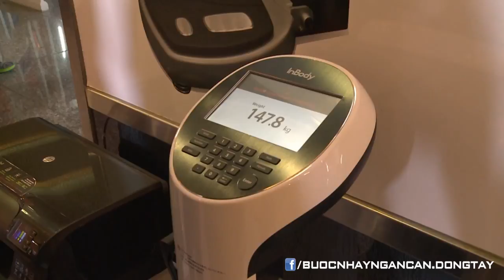BƯỚC NHẢY NGÀN CÂN | TẬP 1 - TEASER I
TOP 12 & PARTNER BƯỚC NHẢY NGÀN CÂN SS1:

1. Trần Thị Huyền Thanh (76,9kg) - Quang Đăng (Á quân SYTYCD ss1)
2. Ngô Thủy Tiên (129kg) - Sơn Lâm (Quán quân SYTYCD ss3)
3. Nguyễn Minh Trang (80kg) - Minh Hiền (Top 8 SYTYCD ss1)
4. Lê Ánh Nguyệt (97kg) - Trương Nam Thành/Đình Lộc (Á quân SYTYCD ss2)
5. Nguyễn Đặng Hạnh Tâm (102kg) - Anh Huy (Top 20 SYTYCD ss1)
6. Nguyễn Thị Minh Thảo (87kg) - Lâm Vinh Hải (Quán quân SYTYCD ss1)
7. Liêu Anh Kiệt (149kg) - Kim Phụng (Vũ công Vũ đoàn Hoàng Thông)
8. Phạm Anh Quang (80kg) - Thùy Vân (Top 16 SYTYCD ss2)
9. Nguyễn Ngọc Sơn (87,5kg) - Phạm Lịch (Á quân SYTYCD ss3)
10. Phạm Anh Khoa (105kg) - Ốc Thanh Vân
11. Nguyễn Thắng (96kg) - Ngọc Anh (Á quân SYTYCD ss2)
12. Huỳnh Chí Lễ (115kg) - Kim Anh (Top 10 SYTYCD ss3)

BƯỚC NHẢY NGÀN CÂN – DANCE YOUR FAT OFF do Đài Truyền Hình Việt Nam phối hợp cùng công ty Đông Tây Promotion thực hiện với sự đồng hành của nhãn hàng LIC – thuộc công ty cổ phần dược phẩm ECO. Chương trình sẽ được phát sóng lúc 21h00 chủ nhật hàng tuần trên sóng VTV3 bắt đầu từ 04/10/2015.